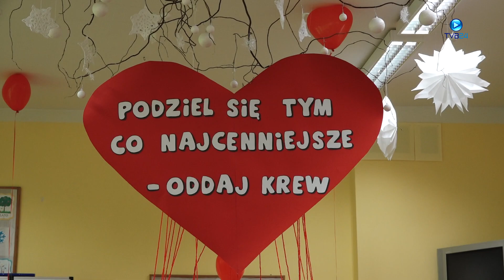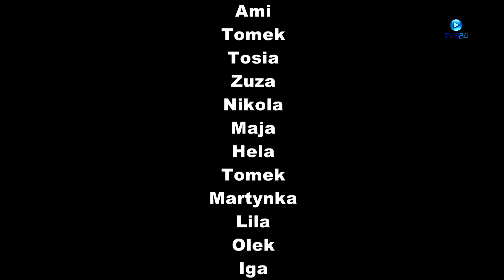PODZIEL SIĘ TYM CO NAJCENNIEJSZE! Oddaj Krew!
W akcji "PODZIEL SIĘ TYM CO NAJCENNIEJSZE!
ODDAJ KREW!" udział wzięły 6-latki z Przedszkola Publicznego nr 2
im. Misia Uszatka w Myśliborzu. Dzisiaj prosimy o taki dar, dla kolegi Antka. Antek potrzebuje płytek krwi Brh -

Album Orchestral Drama, Composer Jessica Charlotte Dannheisser [ PRS ]
Publishers Abbey Road Masters [ PRS ] Labels Abbey Road Masters
Her Love. Licencja universalproductionmusic